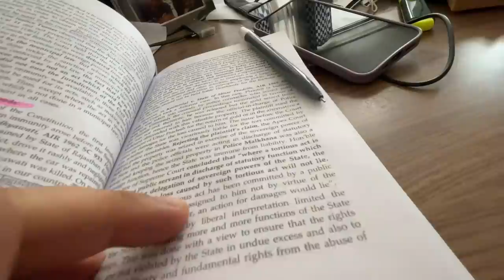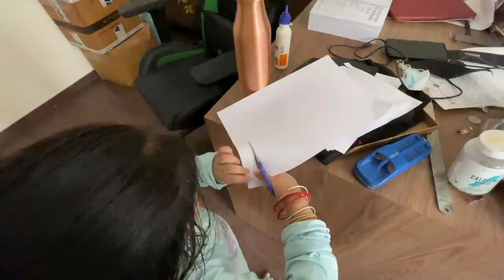Sharab pe ke ..Car ke aage Kood gaya